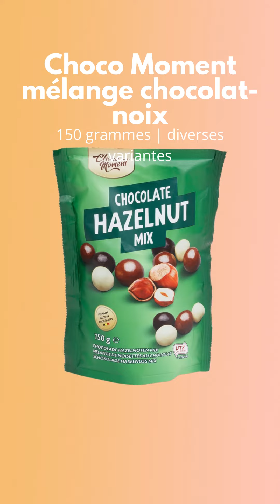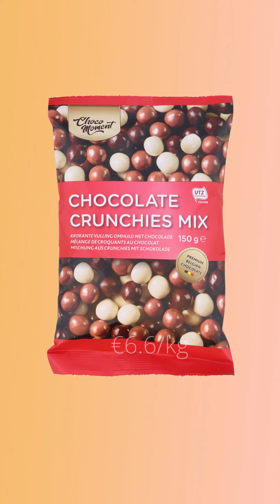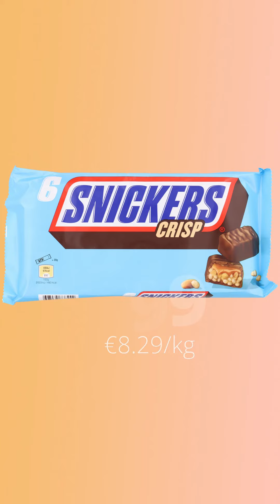ARRIVAGE ACTION💥EPICERIE ET BOISSONS💥PROMO SEMAINE📍folder - 1 au 7 septembre 2021 | BELGIQUE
🛒 SPECIAL  EPICERIE ET BOISSONS : Nouveau Arrivage folder de la semaine Action du mercredi 1 au mardi 7 septembre 2021 en BELGIQUE!

👇👇 Contenu du catalogue 👇👇

Grains de café Palazzo Regular à 4.99€ | €4.16/kg
Grains de café Palazzo Dark Roast à 4.99€ | €4.16/kg
bâtonnets Nature Lay's à 0.79€ | €6.08/kg
bâtonnets Paprika Lay's à 0.79€ | €6.08/kg
Choco Moment barre mélange de chocolat et canneberges à 1.29€ | €8.6/kg
Choco Moment mélange chocolat-noix à 1.29€ | €8.6/kg
Tuc Original à 0.55€ | €5.5/kg
Tuc Paprika à 0.55€ | €5.5/kg
Cacahuètes au chocolat Choco Moment à 1.49€ | €5.42/kg
Raisins secs au chocolat Choco Moment à 1.49€ | €5.42/kg
Mélange de noix cuites Snacks of the World à 1.39€ | €6.95/kg
Bonbons acidulés à 0.89€ | €5.93/kg
pralines Milka à 1.79€ | €16.27/kg
KitKat Nestlé mini à 1.55€ | €7.75/kg
Chocolat Nestlé Mini à 1.55€ | €7.83/kg
Smarties Mini Nestlé à 1.55€ | €9.81/kg
Mélange Maxiball Rovelli à 1.59€ | €6.36/kg
Choco Moment guirlande de chocolats à 1.29€ | €6.45/kg
After Eight Nestlé à 3.49€ | €8.73/kg
KitKat Chunky White à 1.49€ | €9.31/kg
Choco crunchies Choco Moment à 0.99€ | €6.6/kg
Snickers Croquant à 1.99€ | €8.29/kg
Lentilky Nestlé à 0.89€ | €6.85/kg
Coloridos à 1.19€ | €5.95/kg
Tomato Ketchup Heinz à 2.99€ | €1.99/kg
Mayonnaise Heinz à 1.79€ | €2.24/kg